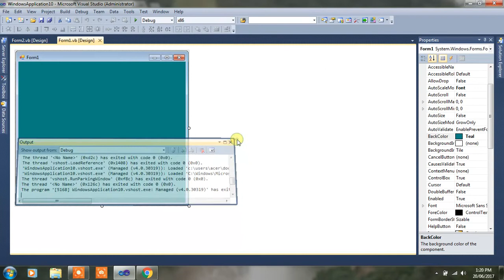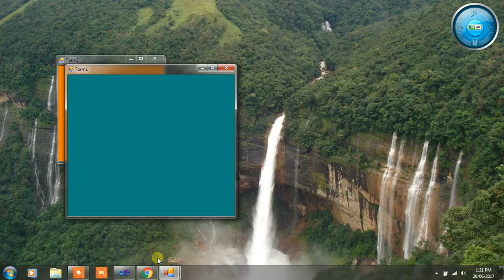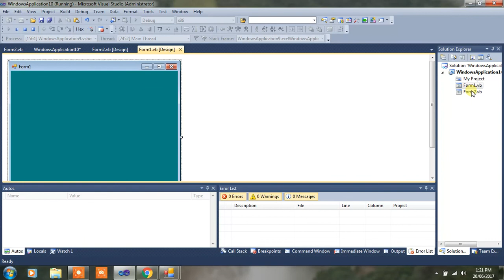How to change startup form in visual studio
how to change startup form in vb.net
VB.NET hides a bit from you with regards to the startup object and what it means in the .NET world, in C# the main entry point for an application is the static main() function that is put into Program.cs by default in Visual Studio 2005.

As you’ve noticed, within that function there exists the Application.Run() call which you replaced which is the key to starting the program with the desired form.

Unlike in VB, the Startup Object property in C# that is within the Project Properties allows you to choose which class contains the Main() method will be used as the entry point on execution.

Granted it is a little more round about than in VB, it does end up giving you a greater degree of control over the beginning of execution of your application where you are not limited to having a Form’s constructor be the first code that is executed.

Does this clear things up?

sdfhfdghjhjlqwerqwes werte qwexvnkl USA lsdkfjsdlkfjd dfkajsdlfj lkdjsflkdjfdls visual